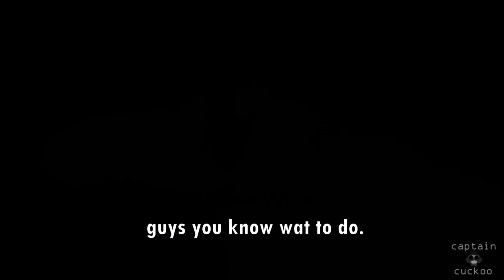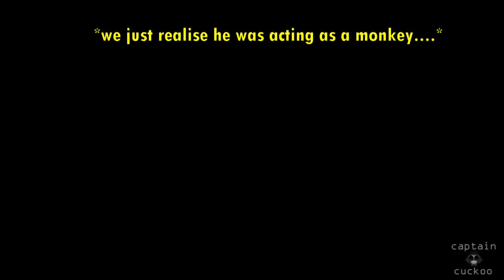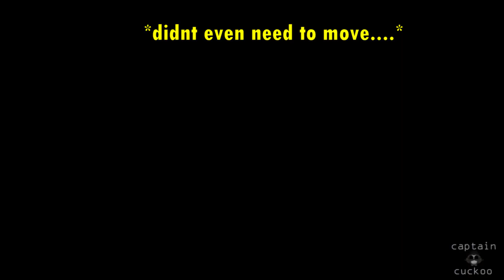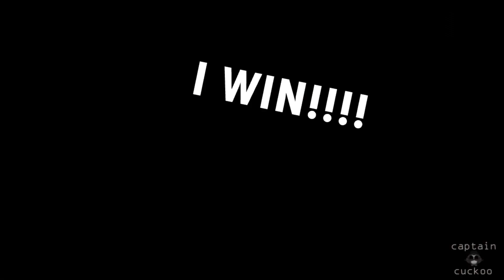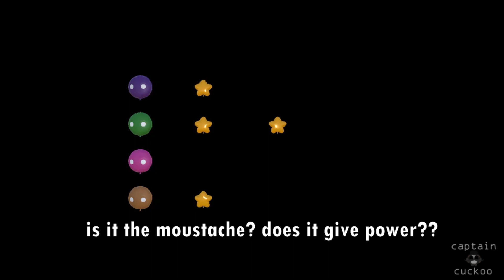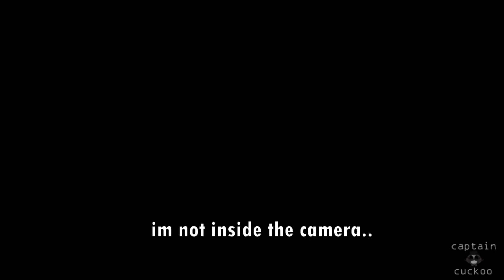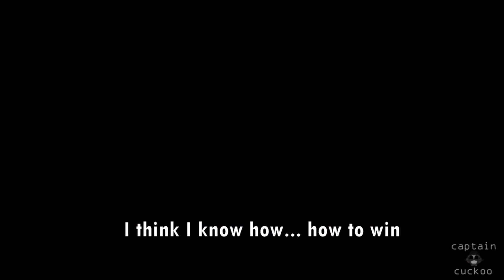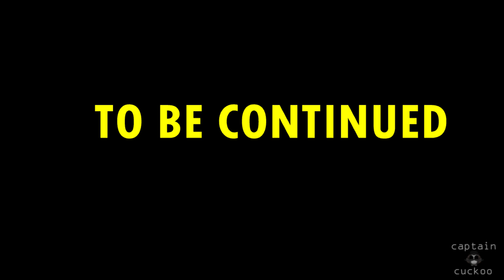Gangbeast Hilarious bits #3: The game that teaches us about betrayal & mistrust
IT IS ON!!!